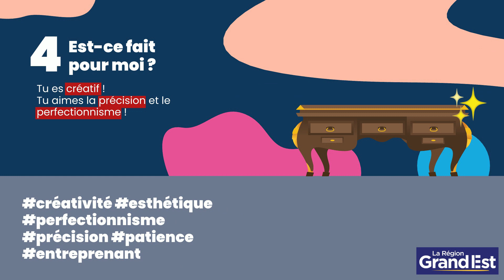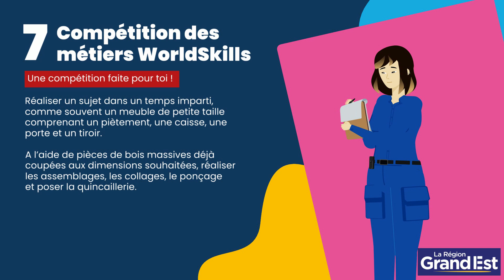Découvrons le métier d'ébeniste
Vidéo animée réalisée par Célestine Valléjo, en apprentissage dans le service Orientation de la Région Grand Est - dans le cadre des sélections régionales de la 47ème Compétition des Métiers Région Grand Est - Worldskills
Metz - Mars 2023